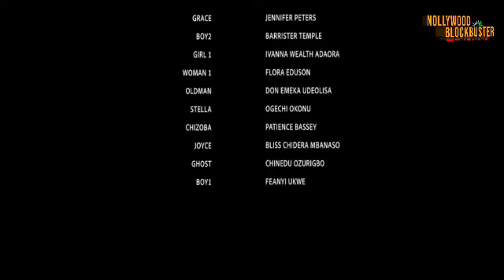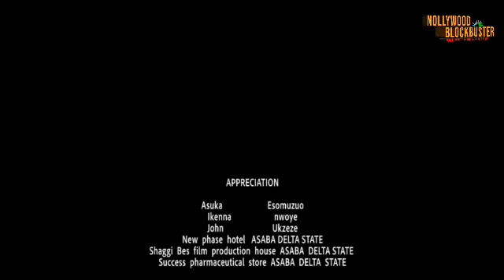D rich billionaire upon receiving less attention frm her husband, d woman fell in luv wit d gateman.